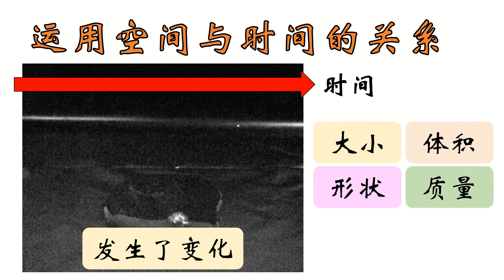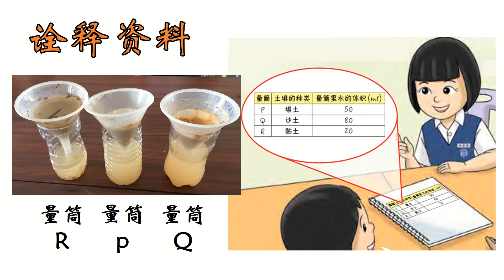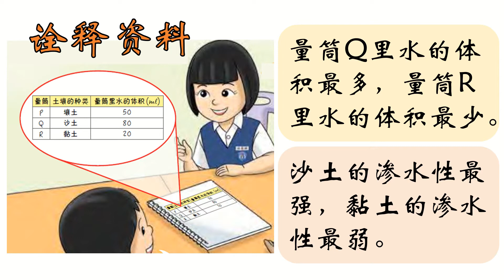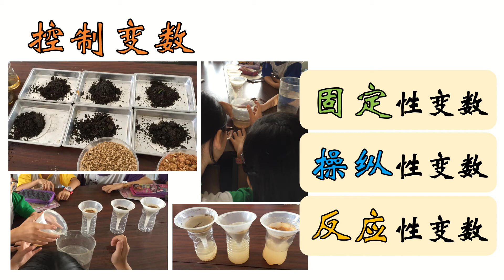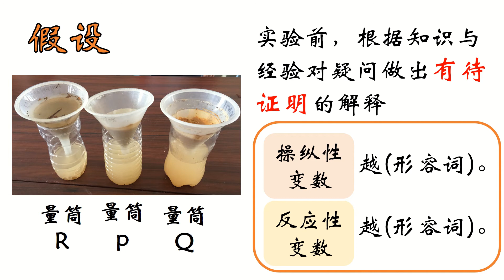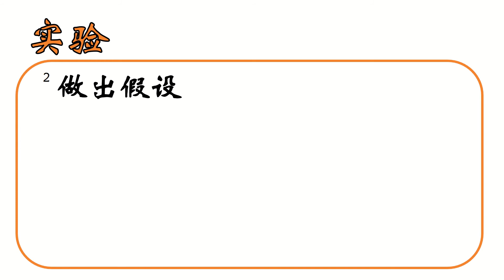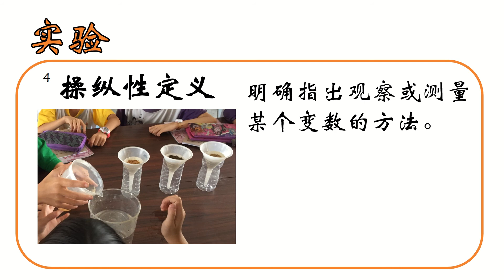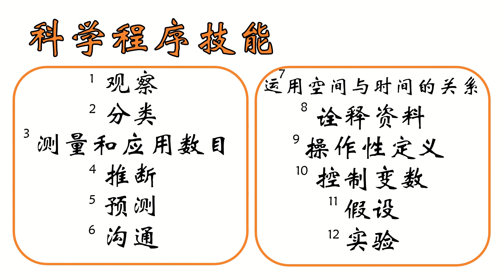KSSR SN 科学 4到6年级【必学】 单元1 ：科学程序技能2 Science Process Skills 2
观看影片，学生能够：

辨别6个科学程序技能（运用空间与时间的关系、诠释资料、操作性定义、控制变数、假设和实验）
说出6个科学程序技能要注意的事项 （运用空间与时间的关系、诠释资料、操作性定义、控制变数、假设和实验）
融会贯通11个科学程序技能来进行实验